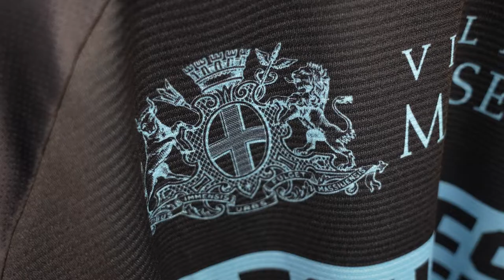TEASER DOUBLE MATCH À DOMICILE - NEUILLY S/MARNE ET BREST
Les Spartiates de Marseille vont jouer à domicile deux week end consécutifs
Le 15 janvier contre les Bisons de Neuilly S/Marne
Le 22 janvier contre les Albatros de Brest